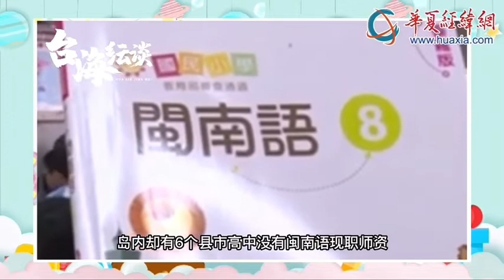政治淩駕教育！民進黨當局改課程包藏禍心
民進黨當局搞“去中國化”，強制要求臺灣地區中小學生從本學年起必修所謂的“本土語”課程，可供選擇學習的所謂“本土語”，包括閩南語、客家話、馬祖本地的閩東話等49種。但島內中小學已開學3周了，仍有學校缺相關教師和教材,引發教學現場混亂。島內輿論批評當局“政治淩駕教育”。所謂“臺語”也是中華語言的一部分，是中華文化的一部分。民進黨當局蓄意將臺灣民眾使用的閩南方言、客家方言、少數民族語言與普通話劃分為“本土”和“外來”，包藏著他們處心積慮“去中國化”的禍心。